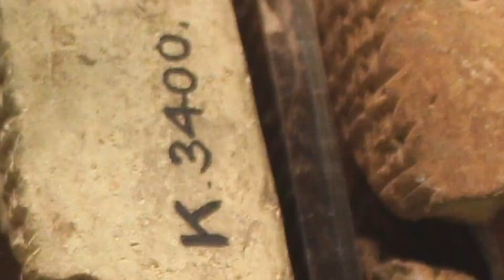El DILUVIO NO ES una creación Hebraica: HALLAZGOS ARQUEOLÓGICOS ASÍ LO DEMUESTRAN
El primer diluvio, el primer Noé, la creación del hombre, el origen de la realeza y nuevos datos sobre cosmogonía y cosmología son descubiertos en la undécima tablilla de la epopeya babilónica de Gilgamesh, que cambian toda percepción religiosa.